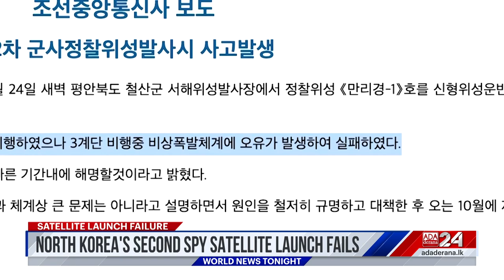Ada Derana World News Tonight | 24th August 2023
➡️ Wagner chief  presumed dead
➡️ GOP debate takes stage
➡️ Floods force evacuations  in Pakistan